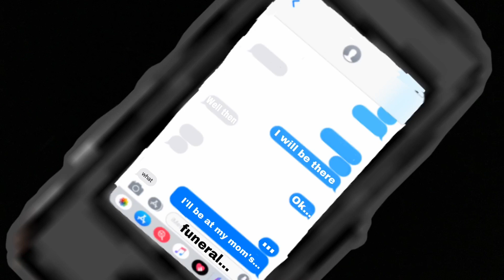My mom is.... dead....